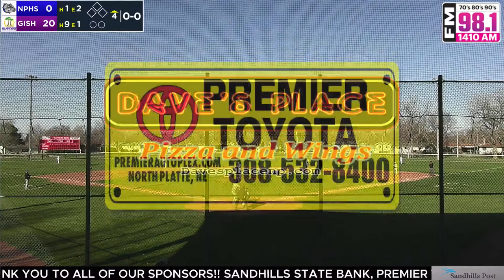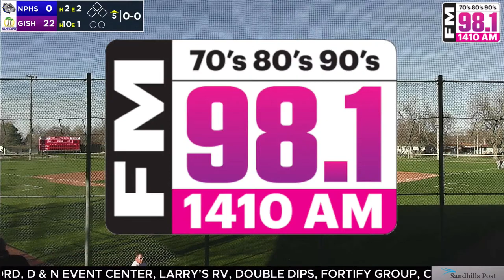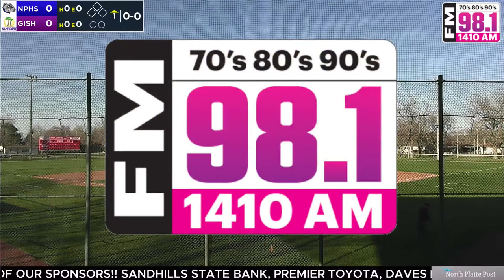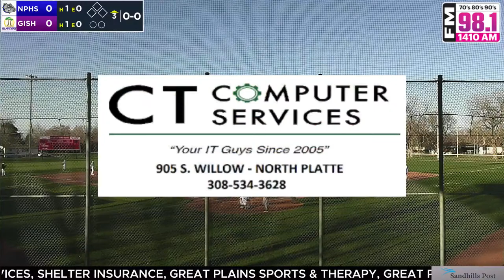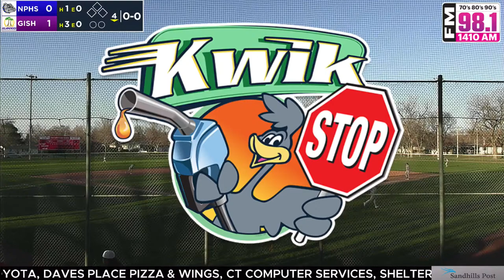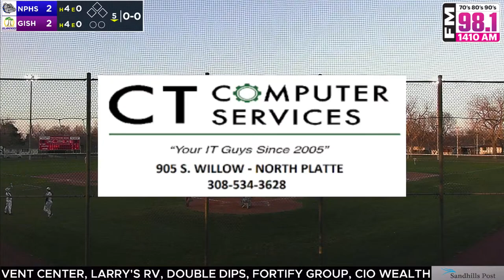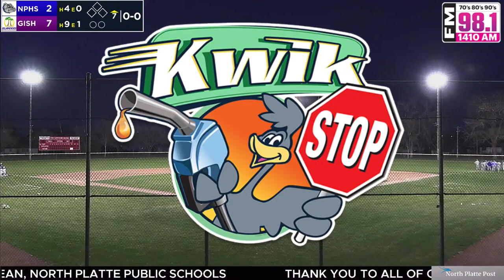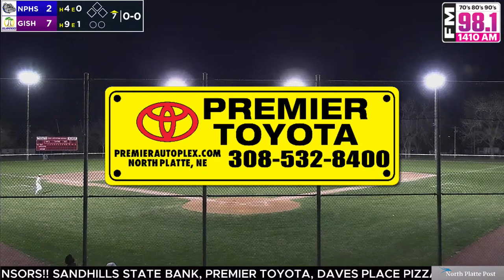High School Baseball - North Platte High School Vs. Grand Island